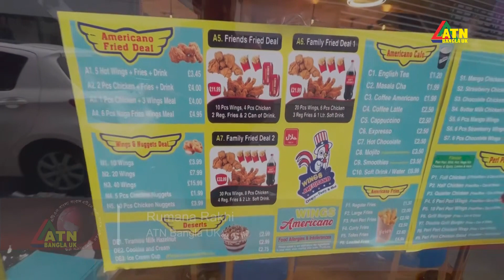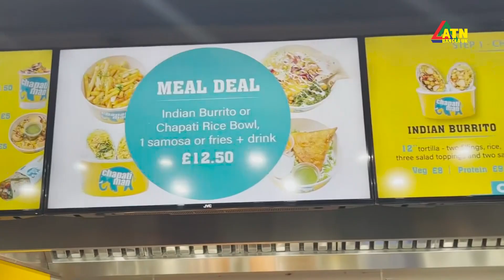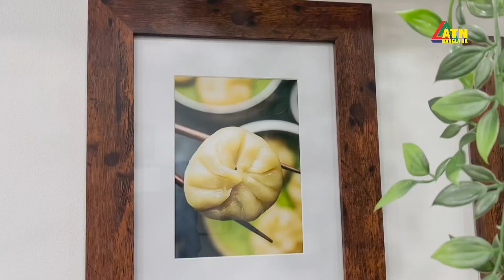ভিনদেশি খাবারের ব্যবসায় ঝুকছেন ব্রিটেনের বাঙালিরা